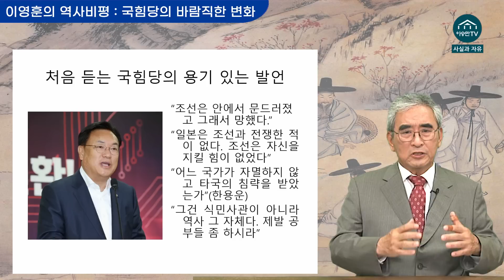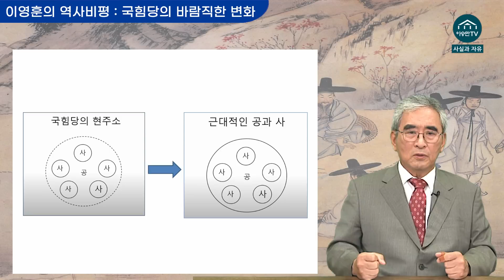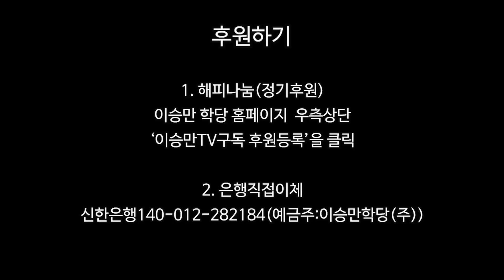[이영훈의 역사비평] 국힘당의 바람직한 변화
후원 안내

1. 정기후원

2. 일시후원
- 문자후원 : # 70791456 응원메시지, 한통당 2천원 후원